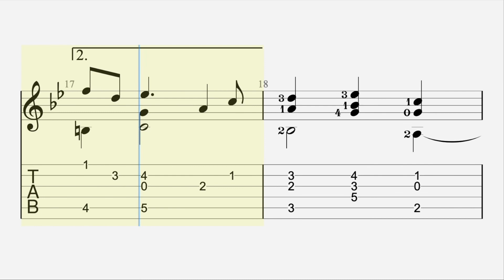La Mallassis Sarabande Charles Mouton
Charles Mouton (1617 - before 1699) was a French lutenist and composer.

There were musicians in Mouton's mother's family, one of whom worked at the French court.[1] Mouton was living in Paris in 1664, where he had several affluent students.[1] He took part in a concert at the court of Savoy in Turin in 1673.[1] In 1680 he was back in Paris; his students at this time included René Milleran and Philipp Franz Le Sage de Richée.[1] It was in this period (before 1679 and c. 1680) that Mouton published two books of his compositions, Pièces de luth sur différents modes. The first book includes notes on the performance of the pieces. Several years later he sat for portraitist François de Troy; he died some time in the next eight years.

Mouton and his contemporary Jacques Gallot are two of the last noteworthy French composers for the lute.[1]